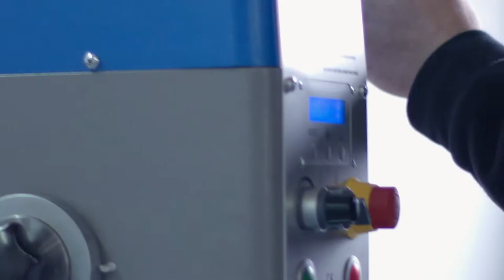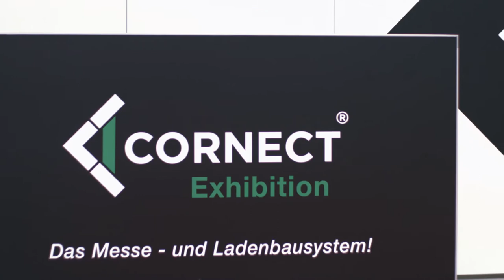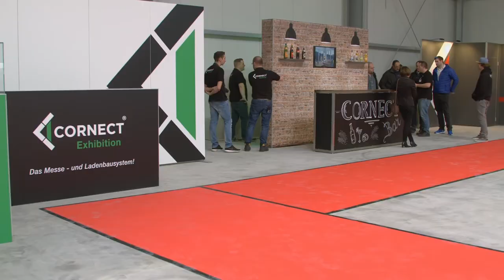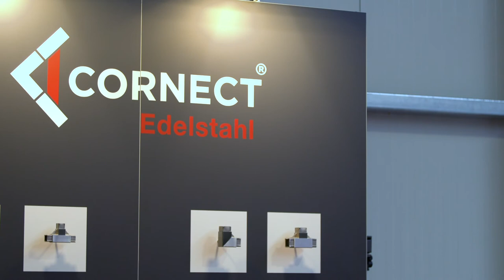CORNECT® Präsentationsfilm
CORNECT® Exhibition – das Messe und Ladenbausystem - weitere Infos folgen